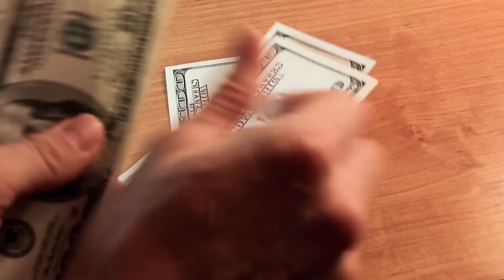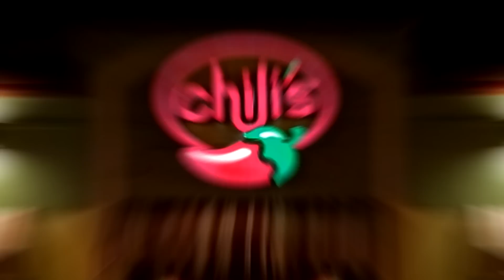He Reads His Receipt - Quickly Turns Sick To His Stomach. | Top 5 Best Story Video